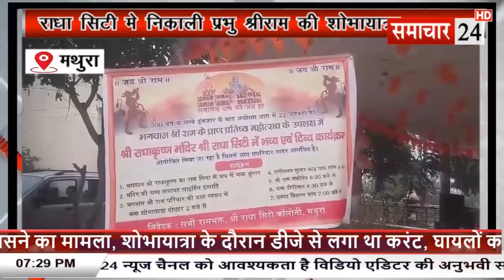Mathura: राधा सिटी में निकली प्रभु श्री राम की शोभायात्रा